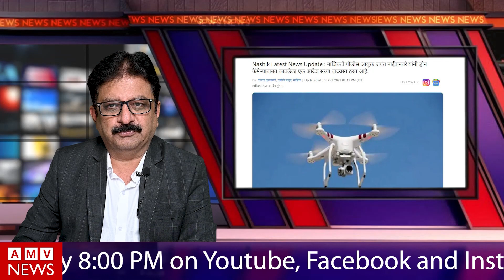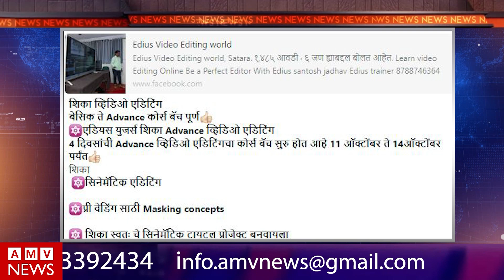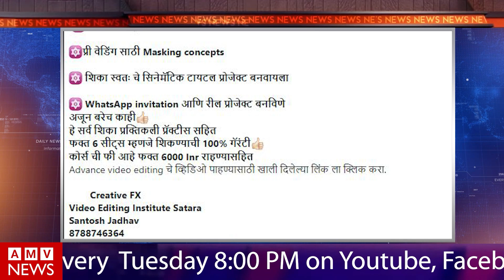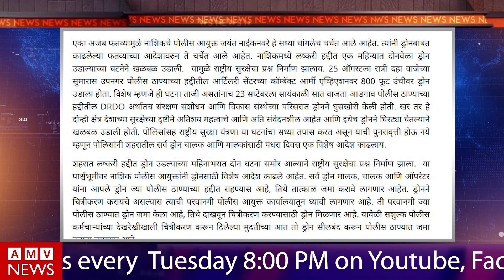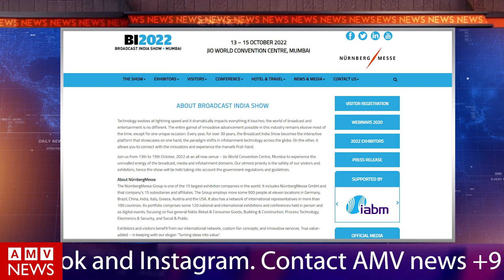AMV NEWS | Episode 73